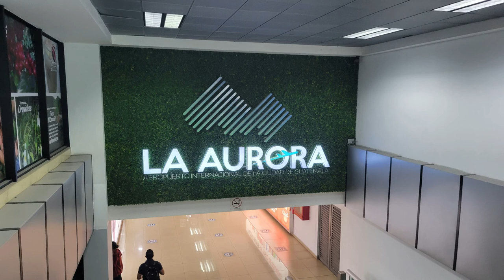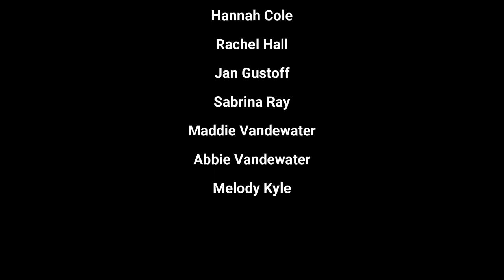Guatemala Missions Trip Video (full length)